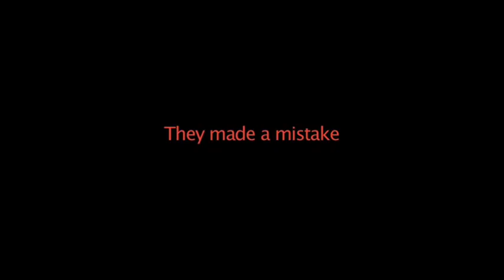I'm Sorry trailer by Carriage House Video Class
This is the first movie made in 2009 by the Carriage House Video Class. The full movie will be up next month and it will premier @ the Carriage House on the BIG SCREEN aswell.

NEXT OPEN STAGE is March 5, 2010!

The Carriage House is located @ 7 Duncan Ave, Providence, RI 02906